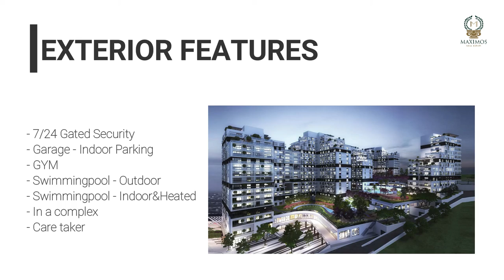istanbul project apartments - luxury apartments in istanbul centre | pine valley project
If you're looking for a luxurious and central place to live in Istanbul, look no further than the Istanbul Project Apartments! With stunning views of the cityscape and a healthy home concept, these apartments are perfect for anyone looking for the best of the best. Istanbul project apartments - luxury apartments in Istanbul centre | pine valley project. With integrated services and amenities, you'll never want to leave home again!